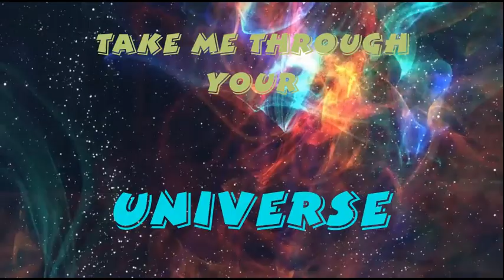Deeep Purple Tribute Rumburk - prezentace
Deep Purple Tribute Rumburk:
Podrobné představení skupiny a jejích členů
Detailed introduction of the group and its members

Timestamps (with sountrack info):
00:00 Intro (Highway Star)
00:53 Band's base (Lazy)
02:50 Intermezzo (Love Child)
04:09 Meet Tom (Fireball bass solo)
04:30 Meet Jiří (Highway Star organ solo)
04:54 Meet Matěj (Fireball drums intro)
05:19 Meet Karel (guitar and vocal examples)
06:48 Contacts (Mistreated)
08:15 Contacts (Perfect Stranger)
08:38 Enjoy!

Follow this band on Facebook (and on this channel, o.c. :-))